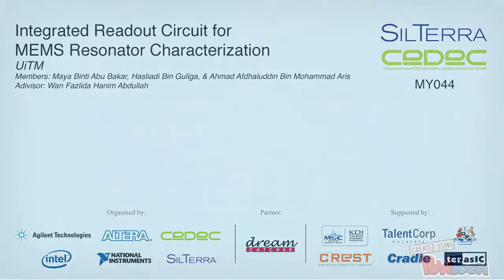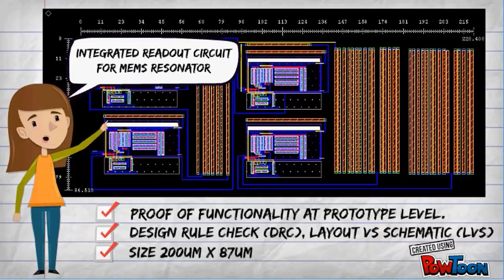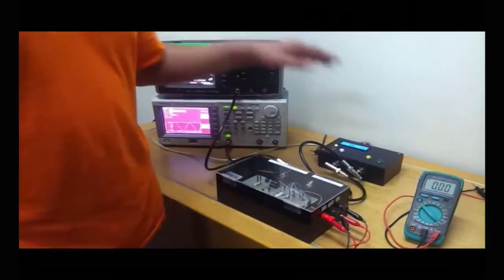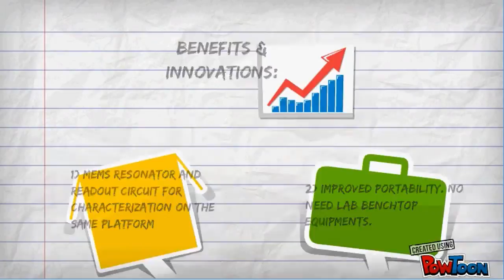Integrated Readout Circuit for MEMS Resonator Characterization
Members: Maya Binti Abu Bakar & Hasliadi Bin Guliga

Advisor: Wan Fazlida Hanim Abdullah

Silterra / CEDEC Track MY044 (UiTM)

"Like" in Facebook to cast your vote! Voting ends 3rd July 2013